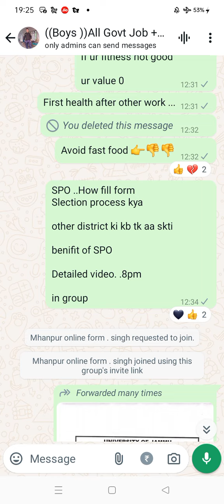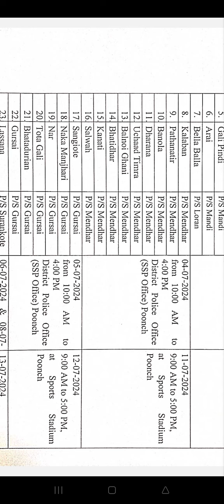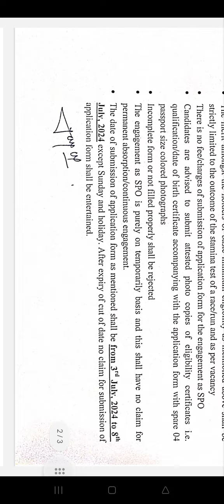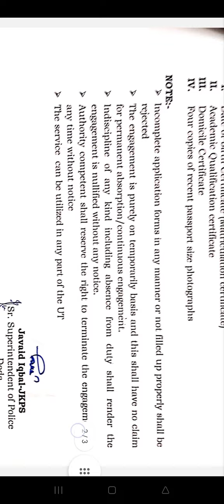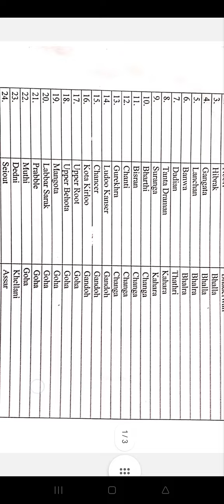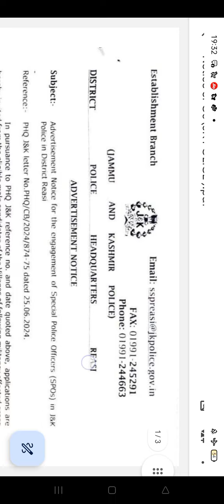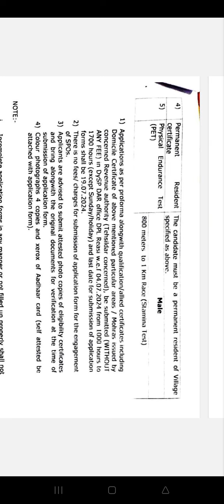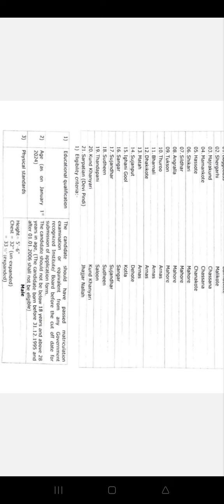Again Good News JKP SPO Relly Start In J&K..2024 Form Start. ...Running. . 9682305611